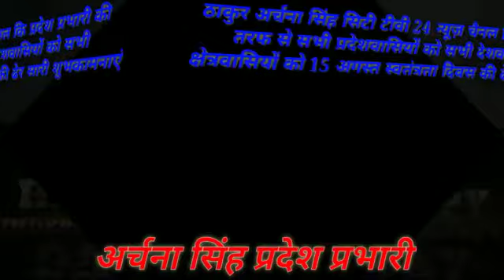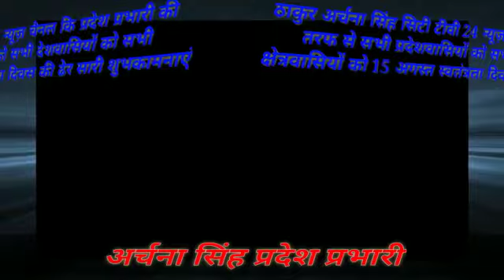अर्चना सिंह प्रदेश प्रभारी सिटी टीवी 24 न्यूज़ चैनल की तरफ से 15 अगस्त स्वतंत्रता दिवस की ढेर बधाई